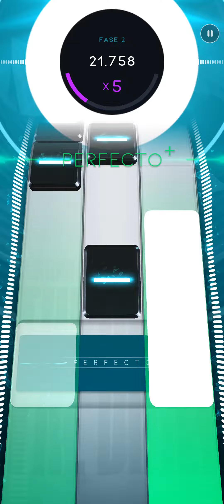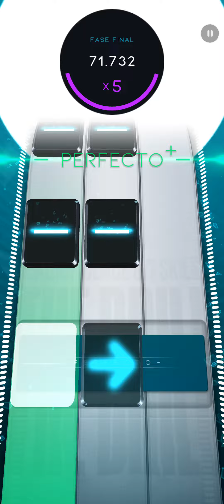[Beatstar] The Drill (EXTREME) // DIAMOND